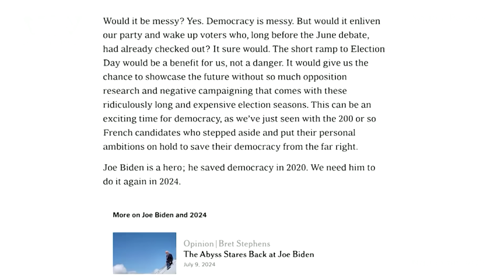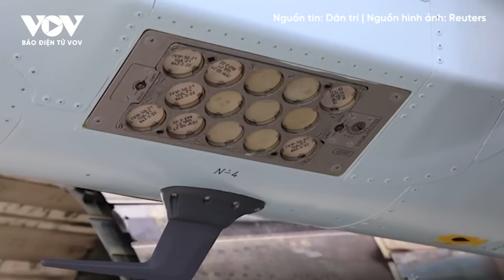Toàn cảnh Quốc tế sáng 12/7: UAV cảm tử Nga xuất kích, phá tan ‘mắt thần’ Ukraine | Báo Điện tử VOV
Báo Điện tử VOV | Quân đội Nga vừa phá hủy radar chiến thuật RADA ieMHR có trong biên chế lực lượng vũ trang Ukraine.

Toàn cảnh Quốc tế sáng hôm nay gồm những nội dung chính sau:
- Radar chiến thuật của Ukraine bị UAV cảm tử Nga phá hủy
- Tranh cãi xung quanh nguồn gốc quả tên lửa rơi trúng bệnh viện nhi tại Kiev
- Nga tuyên bố sẽ không tham gia hội nghị thượng đỉnh hòa bình mới về Ukraine
- Các nhà tài trợ lớn ngừng quyên góp cho đảng của ông Biden
- Mỹ đang chuyển những quả bom hạng nặng đến Israel

37 Bà Triệu, Hoàn Kiếm, Hà Nội, Việt Nam